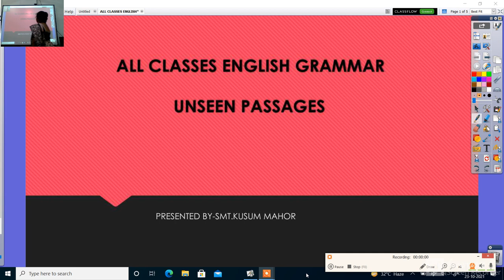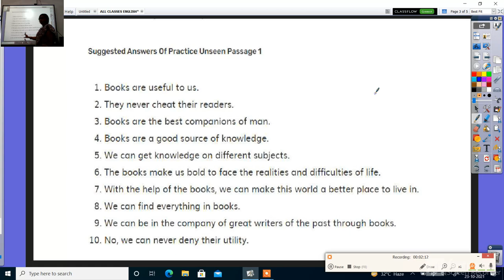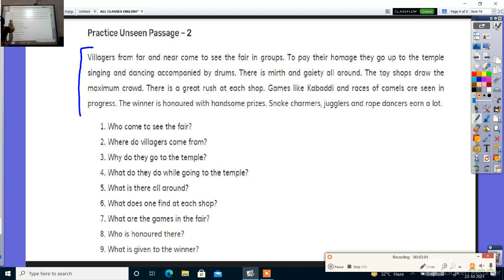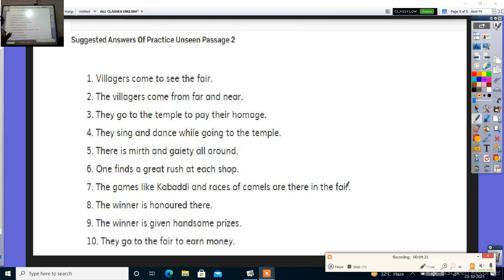ALL CLASSES ENGLISH GRAMMAR UNSEEN PASSAGES